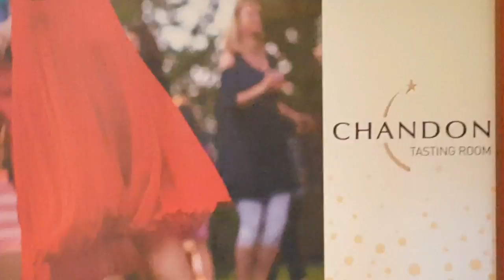Executive Excursion Limousine Service John Saladino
Family & Friends came to celebrate a few occasions,
Truly enjoy time away and allowing this to be an experience to remember...And trust me they had an Awesome time 😉😋😎